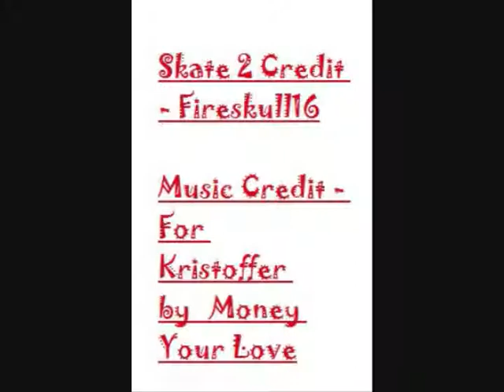Skate 2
Me Messing Around In Skate 2